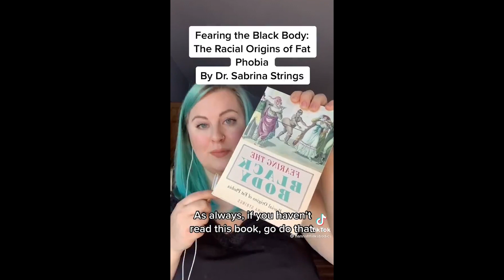Beta Male/Female Cringe Compilation 75